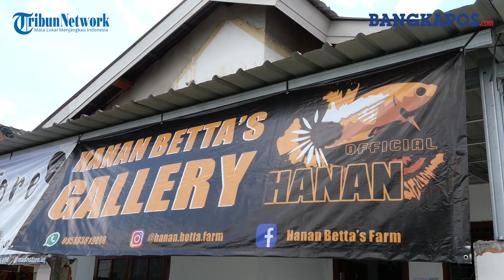Ternak Ikan Cupang, Pemuda Lulusan Ilmu Komunikasi UI Ini Raup Omzet Rp2 Juta per Hari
BANGKAPOS.COM -- Di tengah pandemi Covid-19, aktivitas di luar terbatas sehingga banyak menghabiskan waktu di rumah saja.

Membunuh rasa kebosanan karena kondisi ini, hobi memelihara ikan semakin menjadi-jadi.

Hal ini pun membuat, Adnan terinspirasi membuka usaha ternak ikan cupang atau Hanan Betta's Farm yang beralamat di Jalan Kenangan, Rawamangun Taman Sari Pangkalpinang.

Awalnya, pria kelahiran Magelang ini menekuni usaha pakaian muslim pria, dikarenakan kondisi yang tak menentu.

Penurunan omset pun terjadi, sehingga ia memutuskan beralih usaha dan melihat potensi yang besar untuk usaha ikan mungil berwarna cantik ini.

Namun tak disangka, usaha yang terhitung baru ini ditanggapi luar biasa oleh masyarakat.

Ia bisa meraup omset mulai dari Rp600 ribu - Rp 2 juta per hari.

Di area ternak ikan yang dipetak-petak dengan kayu ini, terlihat anak-anak berdatangan membeli ikan cupang yang harganya mulai Rp 5 ribu - Rp 15 ribu rupiah.

"Iya hampir tiap hari anak-anak ini ke sini, mereka beli ikan cupang yang harga murah. Namun kita juga punya koleksi ikan cupang yang grade dan kualitas tinggi, harga pun lebih tinggi dan pasarnya beda," ujar Adnan sambil menunjukan koleksi ikan cupang miliknya, Rabu (28/10/2020).

Pria bersenyum manis ini dengan semangat menceritakan jenis-jenis unggul ikan yang berhabitat di air tawar ini.

Ada tiga jenis cupang meliputi plakat, serit dan halfmoon.

"Ternak cupang di sini banyak jenis plakat, sebab dari jenis ini kita bisa dapat semua warna. Dulunya ikan cupang dilabeling sebagai ikan aduan kita bertransformasi menjadi ikan hias. Di sini ada ikan multi color, gold dan sebagainya," jelas Adnan.

Untuk ikan-ikan cupang grade tinggi dimulai dengan harga Rp 100 ribu - Rp 1 juta sesuai dengan jenisnya.

Saat ini, ia memfokuskan diri untuk memasarkan secara lokal dan nasional.